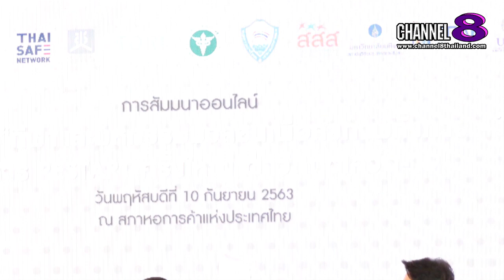Channel8Thailand : เจาะข่าวซี๊ดส์ : หอการค้าไทย จัดสัมมนาออนไลน์ฟรี มองอนาคต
หอการค้าไทย จัดสัมมนาออนไลน์ฟรี มองอนาคต "กีฬาและมหกรรมมวลชนเพื่อสุขภาพทั้งกายใจ" ฝ่าวิกฤตโควิด-19

     เรียกได้ว่าเป็นงานที่ดีมากๆเลยล่ะค่ะ สำหรับ    หอการค้าไทย และสภาหอการค้าแห่งประเทศไทย ในฐานะตัวแทนภาคเอกชน ร่วมกับหน่วยงานภาคสาธารณสุข ภาควิชาการ และภาคประชาสังคม เดินหน้าโครงการเปิดเมือง ปลอดภัย ขอเชิญผู้สนใจร่วมชม live การสัมมนาออนไลน์ ในหัวข้อ "มองอนาคต "กีฬาและมหกรรมมวลชนเพื่อสุขภาพทั้งกาย-ใจ" กับการ Restart ครั้งใหญ่ ฝ่าวิกฤตโควิด-19" โดยวิทยากร ผู้บริหารและผู้เชี่ยวชาญในแต่ละภาคส่วน พร้อมร่วมพูดคุยแลกเปลี่ยนความคิดเห็น ไขข้อข้องใจในทุกประเด็นเกี่ยวกับอนาคตกีฬาและมหกรรมมวลชน อาทิ กีฬา ดนตรี และกิจกรรมบันเทิงต่าง ๆ เพื่อขับเคลื่อนโครงการเปิดเมือง ปลอดภัย ป้องกันการแพร่ระบาดซ้ำของโควิด-19

4 Ku-band @ 54 MHz
24 Ku-band @ 27 MHz

Downlink Information:
NAT TV 1 and 2
Transponder: 22
Frequency: 12090
Symbol Rate: 20000
FEC: 3/4

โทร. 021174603